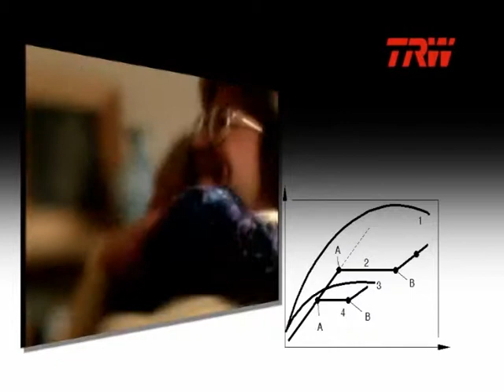TRW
Uvoznik i distributer auto dijelova Denso, Bosch, TRW, Delphi,  VDO, Stanadyne.